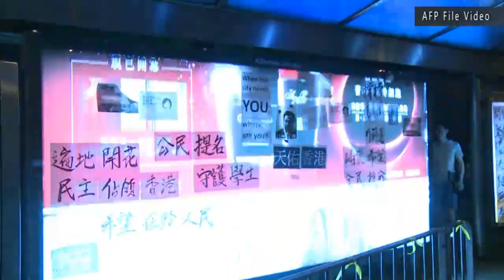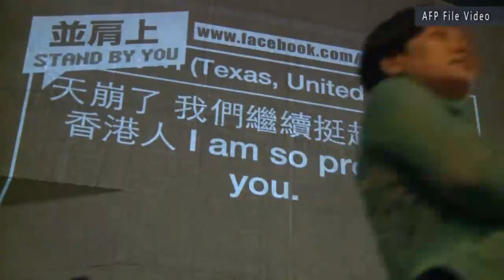「台港澳关系的回顾与前瞻」座谈会在台北举办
中华港澳之友协会周二在台北举办「台港澳关系的回顾与前瞻」座谈会，香港资深时事评论员刘锐绍指出，台湾官方向来对香港政治发展的评论不多，他尊重台湾方面的政策。但刘锐绍说:「我只是作一个假设，如果台湾方面表示关心，愿意观察北京在香港的一国两制落实的怎么样，我估计北京对香港的宽容程度，很可能也会大一点。」

刘锐绍甚至明白地透露说:「北京或大陆有些朋友已经说，台湾根本不相信『一国两制』嘛，我们在香港还要演戏吗？这当然不代表北京中央，但是的确有一些人是这样想的，这样最害死北京啊！」

刘锐绍致词时感谢台湾陆委会的关心，接着说:「其实也应该感谢北京的关心，因为北京是用另外一种方法来关心。」他指出，香港跟中国的关系会辐射到台港关系，目前香港正在讨论政改方案，短期间与北京形成较紧张的关系，从北京的角度，它是「中央话语权」的保卫战，同时北京也意识到，政改的争议一旦有外部力量在香港发挥作用，很可能升高成为「政权保卫战」。

刘锐绍分析，雨伞运动发生时，马英九只「恰如其份」地表示支持雨伞运动的精神，没有再谈会有些什么行动或介入，这对北京不构成挑衅或刺激，北京对香港政改方案已有多方布署，相较不紧张，但北京会关注香港情况影响台湾民众对北京的担忧，从而影响两岸关系，甚至在明年台湾总统大选时酦酵成为议题。

听众谈话